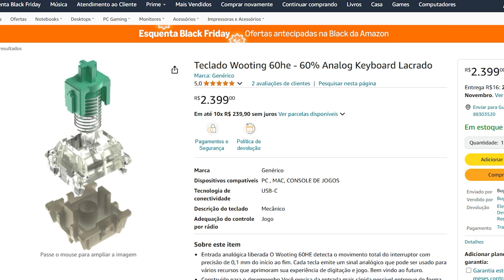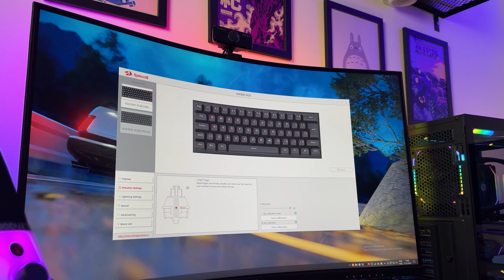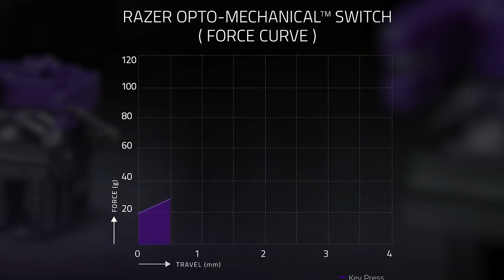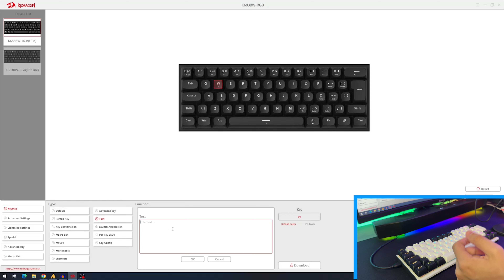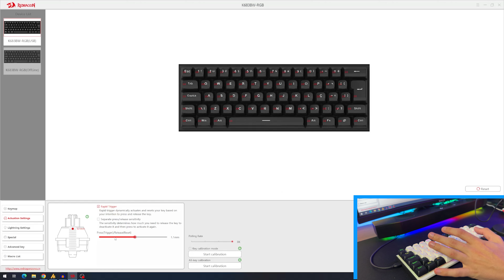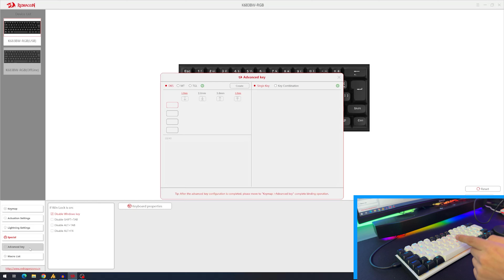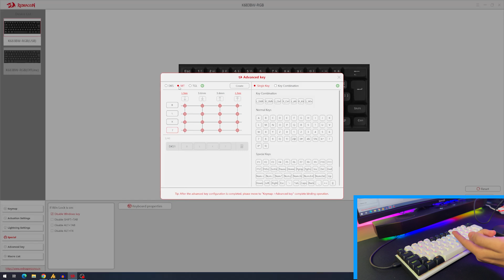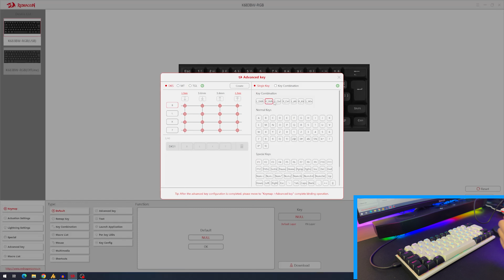Teclado Magnético BARATO com Rapid Trigger e ABNT2! Redragon Fidd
Se você ama o mundo dos games competitivos, então esse teclado é a escolha perfeita pra você! Já que estamos falando de um teclado magnético com Rapid Trigger, Hall Effect e Layout ABNT2, com um preço muito bom no mercado Brasileiro, por isso, fizemos esse vídeo pra você conhecer o FIDD da Redragon!

💲 Produtos que recomendamos na Amazon